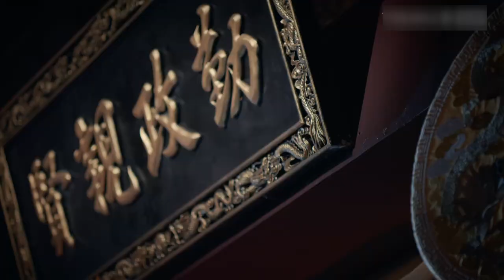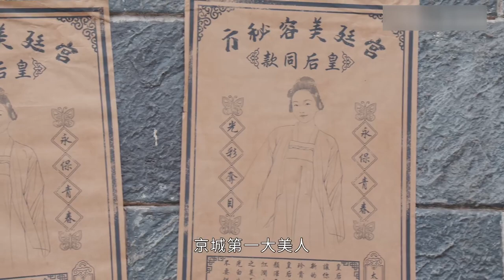【我叫刘金凤 The Legendary Life of Queen Lau】EP18丨皇后意识到自己是爱上了皇上！便决定主动出擊，當眾表達自己的心意丨#辣目洋子#李宏毅 古装/爱情